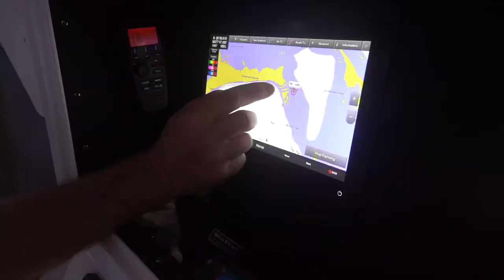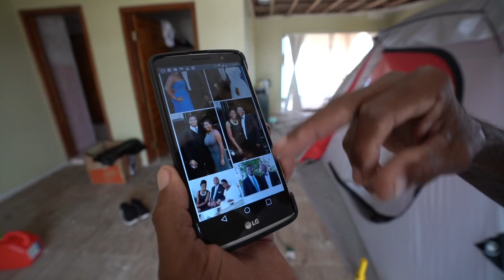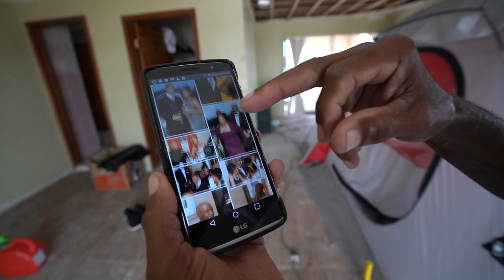Two Conchs, Swagger Fishing & Honey Maker Fishing Team making mission runs to the Bahamas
Capt. Jack Carlson coordinates Bahamas Relief runs with Capt. Emanuell Souza, Rich Malafy, Leanys Carlson, Barry Hart & Team to Grand Bahama and tour the island to see the damage first hand. A huge thank you to Gold Coast School, Isla Bella Beach Resort, Marina One & everyone who donated their time, goods & fuel money to make this possible twoconchs Bahamas 🎥 Blake Pruitt